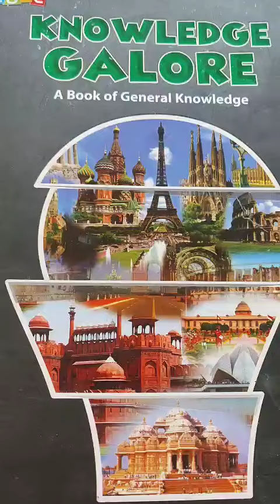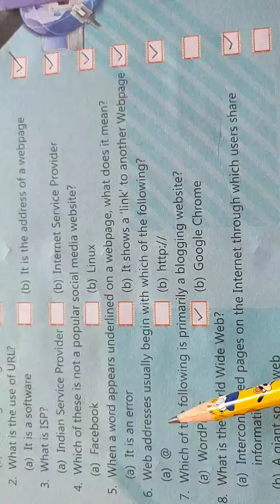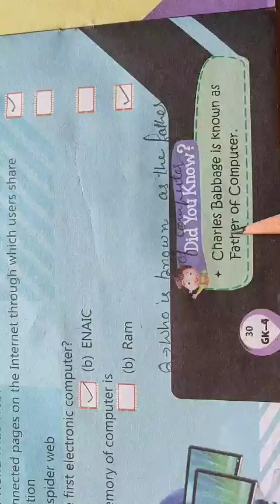Class-4, Subject-G. K., Video-17, Chapter- Knowing Networking by Mrs. Jyoti Sharma